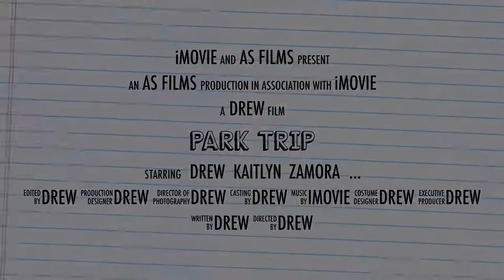park trip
This video is about park trip Andrew S